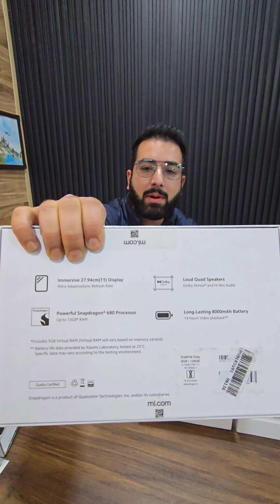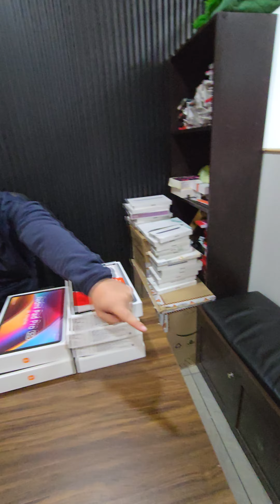☎️7006183321-9906123331☎️ Mi & Redmi Tabs Update With Rates Available At Our Bemina Outlet